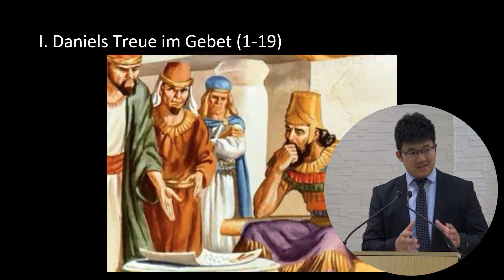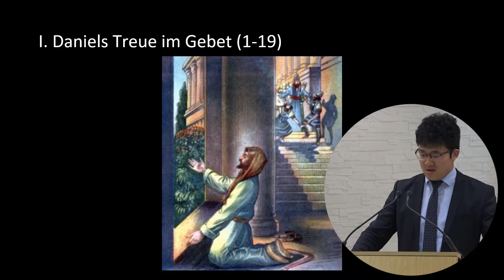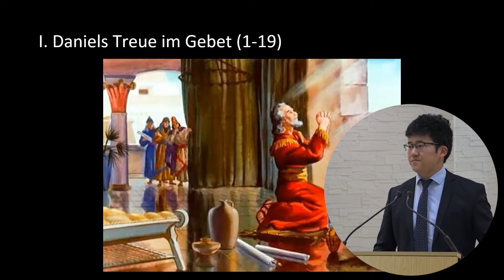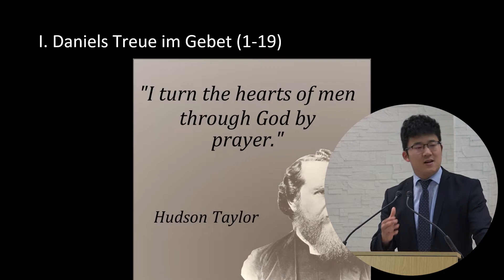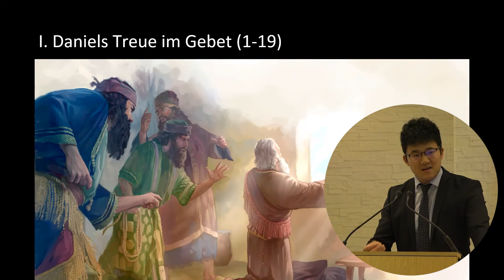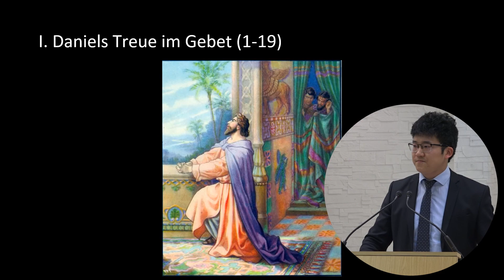Daniels Gebetsleben ( II / III )